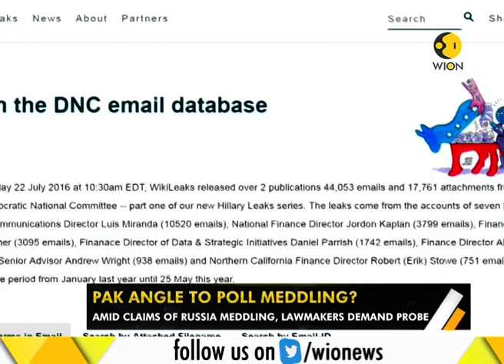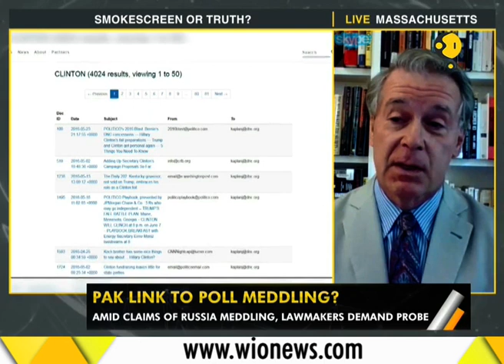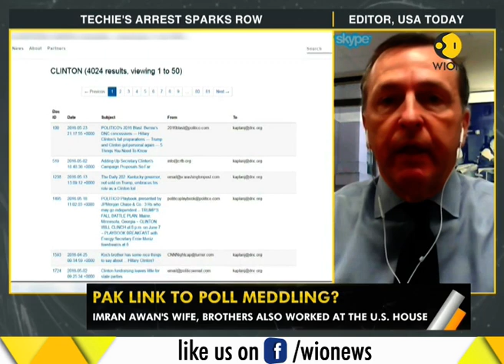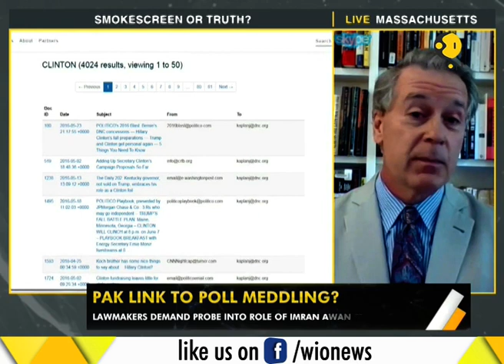Gravitas: Lawmakers demand probe into role of Imran Awan from Pakistan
Lawmakers demand probe into role of Imran Awan from Pakistan. He was employed at the U.S. house of representatives.